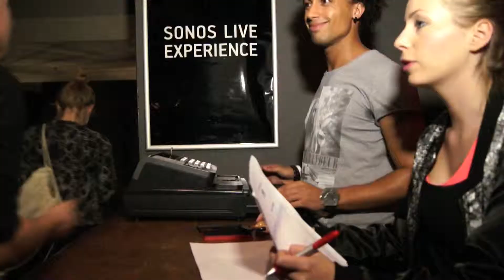Afro Heat presents Paris Berlin Hip Hop Festival Afterparty at Asphalt